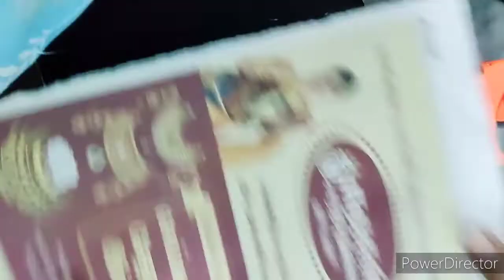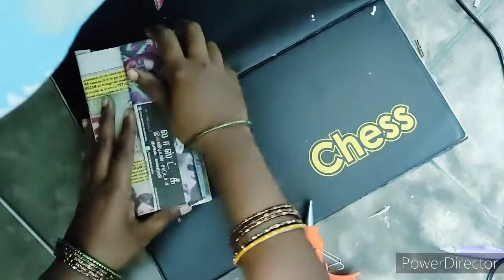Cardboard miniature beero craft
Miniature beero is simple to make by using cardboard
Materials
Cardboard
Phone case box
Newspaper
Glue gun
Acrylic paint
Cutter